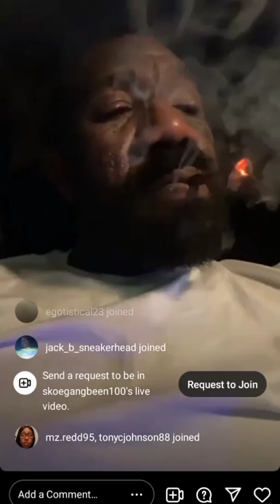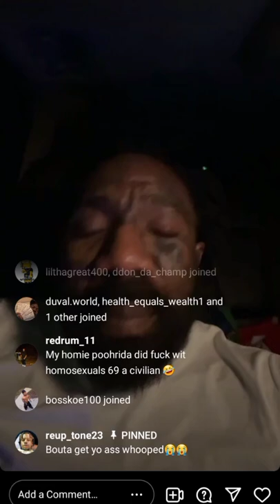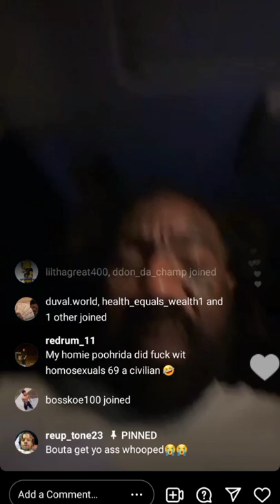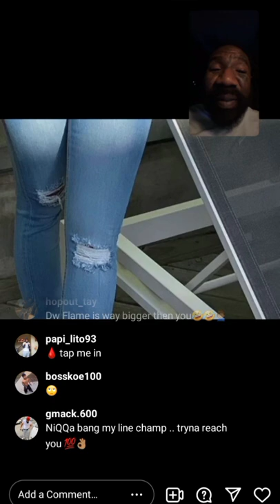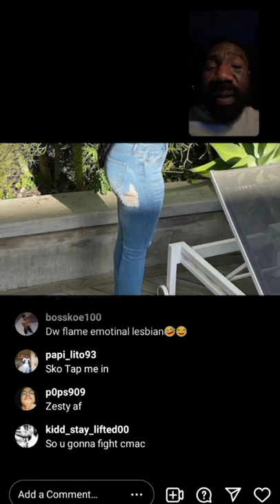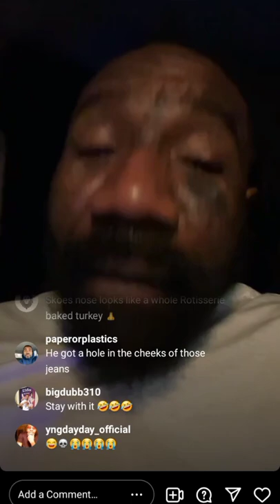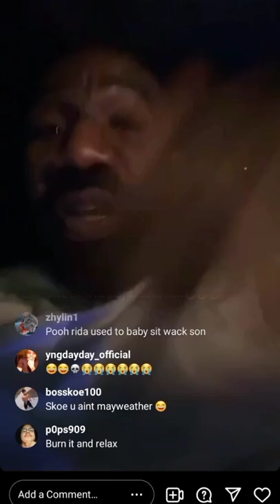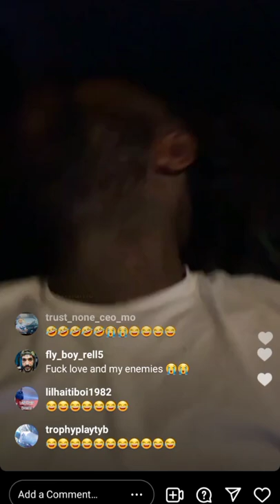Boskoe100 Night Yard 3/13/22 on Quitting smokin & Drinkin to Prepare for His fight | DW Flame & CMac